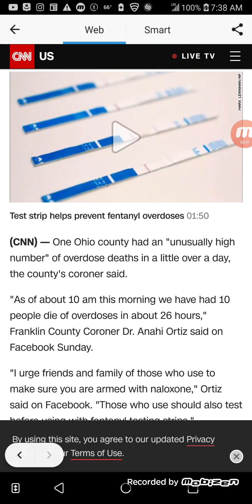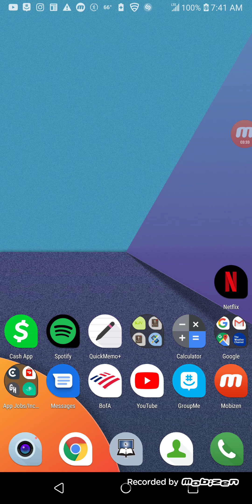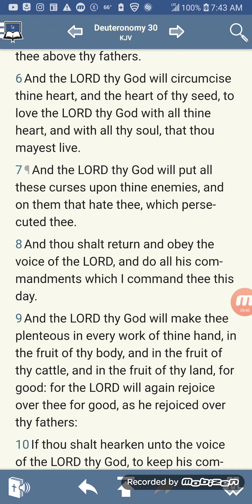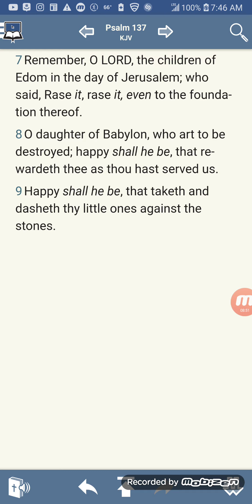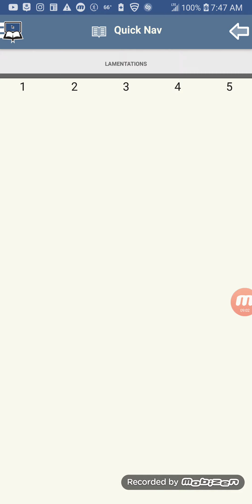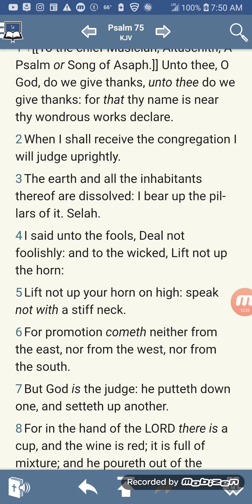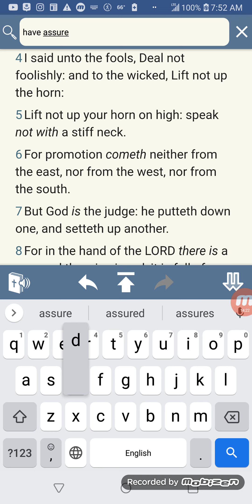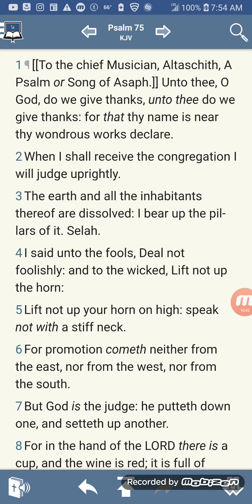There Is In The LORDS Hand A Cup Being Given Out